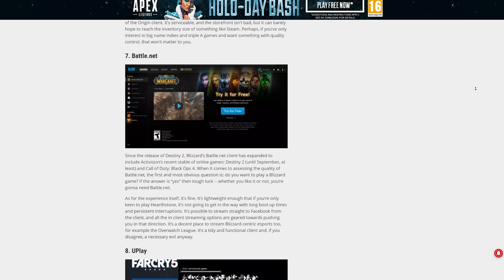HYPER SCAPE IS BACK?! Player Numbers Increase 10x with Epic Update!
Hyper Scape just released on the Epic Games Store! And as a result, the number of people playing has gone up A LOT!
(Use code BagginsTV on the Epic Games Store to support me! EpicPartner)

♥ Get an incredibly comfy and POWERFUL Secret Lab Chair, whilst supporting Baggins
♥ Music is StreamBeats by Harris Heller, Join his Discord to Download